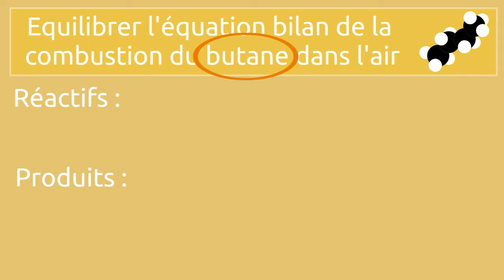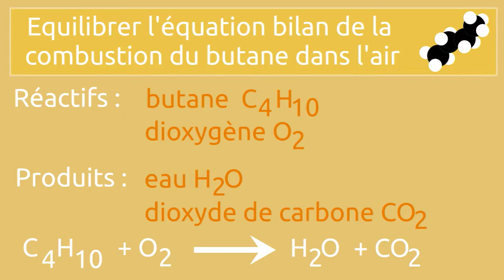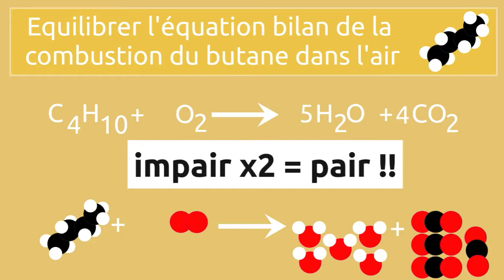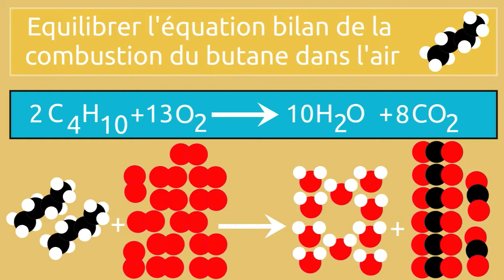équation-bilan de la combustion du butane 🧪 Chimie collège et lycée : (niveau 4ème et plus)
🧪 Écrire et équilibrer l'équation-bilan de la combustion du butane dans l'air. Identification des réactifs et produits. Expériences.